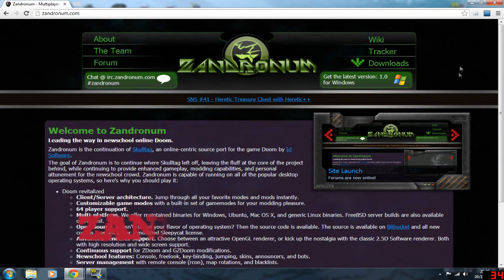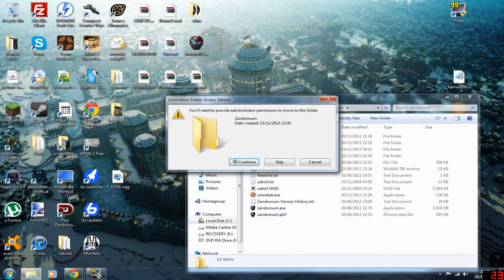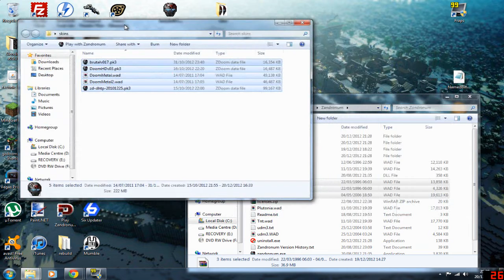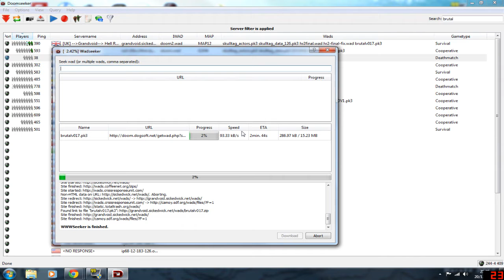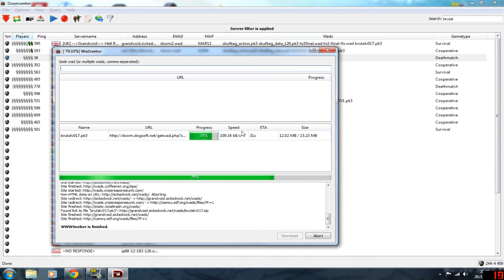Rare Maddness - Brutal Doom Install Tutorial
Here is our guide to installing Brutal Doom using the Zandronum engine to a Windows Computer and connecting to the Rare Maddness Server.

For those who are looking to play single player, drop the Brutal Doom .pk3 file (brutalc017.pk3) into the skins folder after you have downloaded it. This will autoload Brutal Doom whenever you start Zandronum. You can find the .pk3 in ~/appdata/.doomseeker

If you have any further questions please ask in the comments or see our guide

Rare Maddness is a gaming community, With servers for Minecraft, Tekkit and TF2. We also have a XB360 BF3 Clan Very Rare, and showcase the best new games, as well as some classic oldies!

or on our main Minecraft server, which you an find using the IP main.raremaddness.co.uk.

We hope to see you online soon!